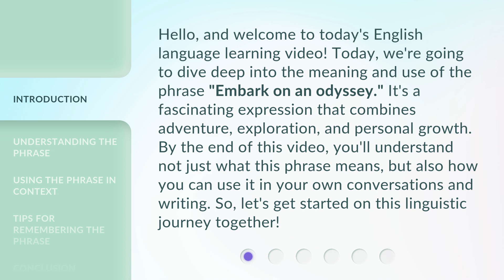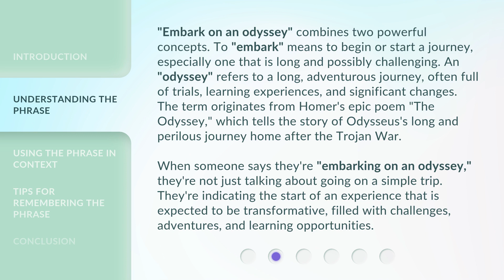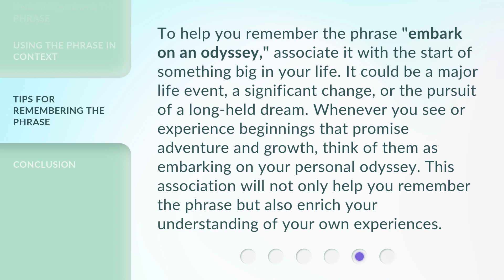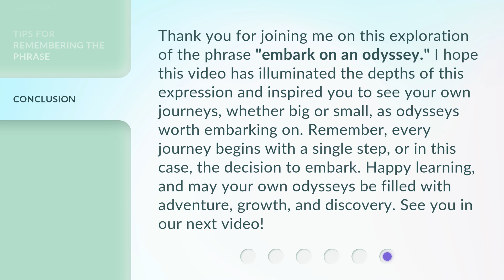Embarking on an Odyssey: A Journey Through Language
00:00 • Introduction - Embarking on an Odyssey: A Journey Through Language
00:39 • Understanding the Phrase
01:30 • Using the Phrase in Context
02:18 • Tips for Remembering the Phrase